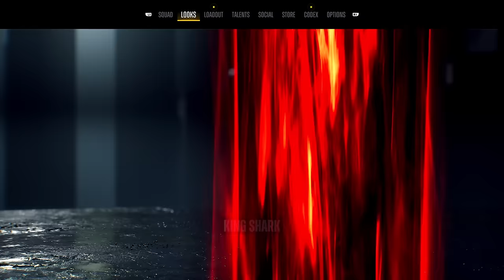Is Suicide Squad Kill The Justice League Worth Buying?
We're talking about Suicide Squad Kill The Justice League today and and whether or not this game is worth buying. This is also a genuinely sincere look at why some people are so upset about the game. Suicide Squad Kill The Justice League is confirmed to take place in the same continuity as the Arkham universe, which includes Batman Arkham Asylum, Batman Arkham City, Batman Arkham Origins, Batman Arkham Origins Blackgate and Batman Arkham Knight.

Our Store!

My RPG Channel - JayRPG

Degenerate Plays

My Horror Channel - The King Of Creepy!

Enchanting ASMR

Magical Jill

Fiction Fringe